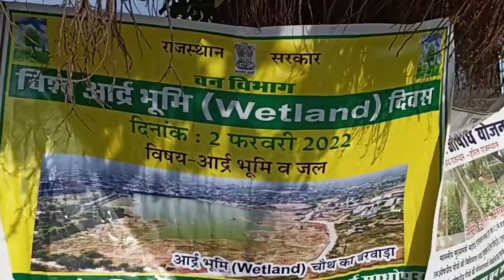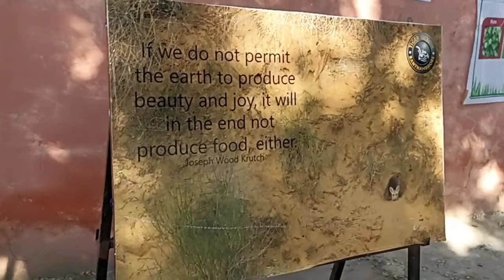world wetland day, नम भूमि दिवस,रामसर स्थल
world wetland day